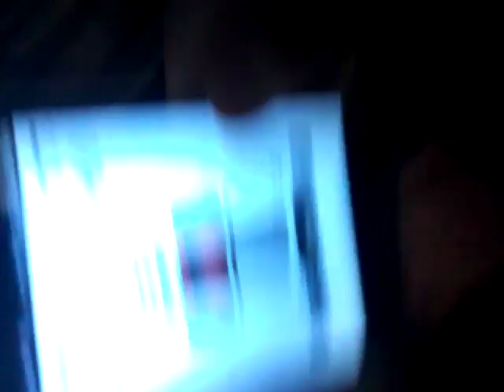Даша снимает на моей камере ☺☺☺